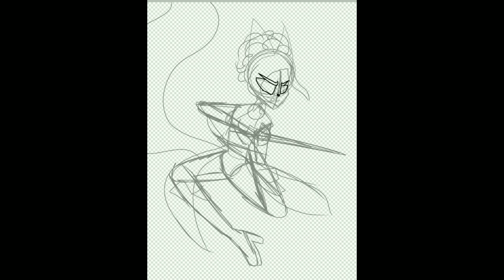Pirate of the Sea // Main OC Pirate AU // Speedpaint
This is my main OC TDragonslove, (yes I know, such a creative name) and this is her pirate au. She also goes by TDrags and TDrags5359.

Songs: Abandon Ship by Fin
              Ship in a Bottle by Fin